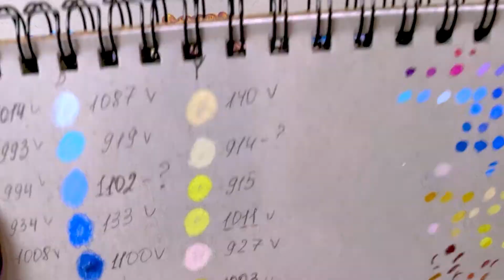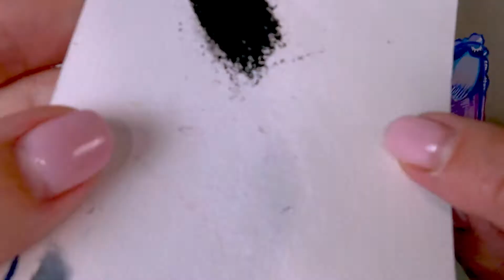how to draw a foil balloons #5 - finishing drawing | realistic drawing tutorial for begginers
how to draw foil balloons #5 -  finishing drawing | draw highlights and shadows
Hi guys~ It's Ira.
A lot of people ask how I draw my drawings and complain that it is very fast and nothing is clear.

All my drawings and my ideas are my property, and if you draw from my drawings, please mark me as the author whose tutorial you are drawing. I will be very grateful to you for these actions.

I decided to make a series of videos with subtle actions that I do, drawing each of my drawings.
Today is the fifth video in the series "How to Draw Foil Balloons".Today I am finishing my drawing. Namely, I apply the darkest places, paint highlights and shadows.
If the video is very fast, set the speed of 0.25 to 0.5 in your YouTube player!
This is not the final version of the figure. At the very end, when I draw all the numbers, I finalize them with a dark color and a white helium pen. And in other colors if the drawing requires it.

your Kirpisheva draws 💜💚